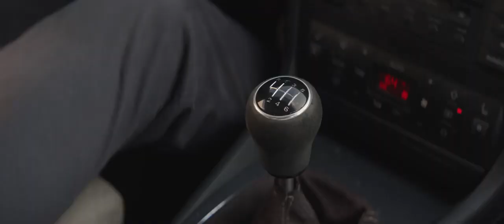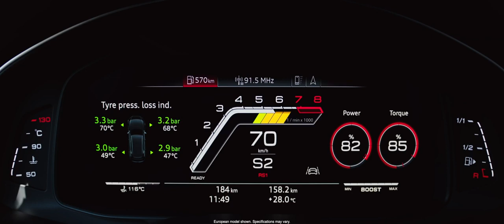🇩🇪 AUDI RS6 AVANT (2020) Official TV Commercial